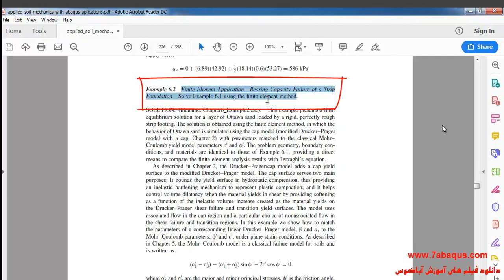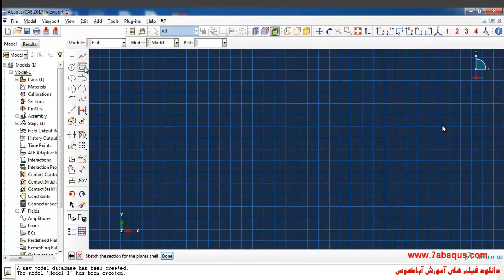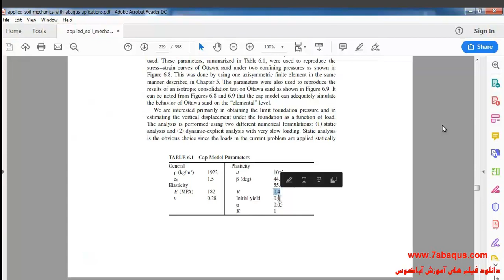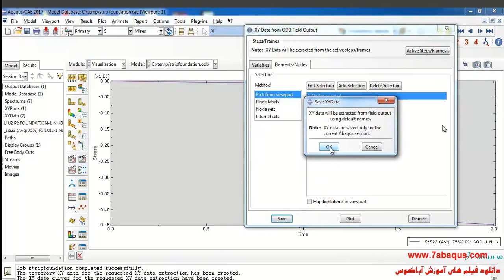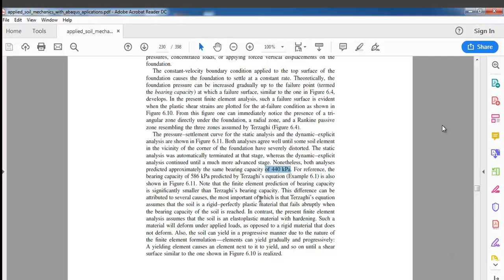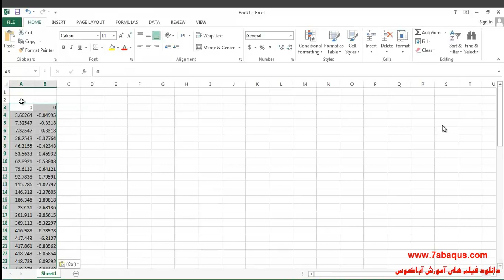Bearing capacity failure of a strip foundation Abaqus